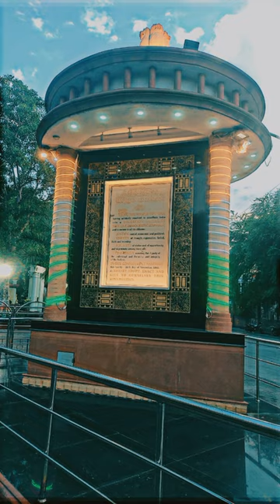Photo Click By OM,Mr. Doba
I always make new content which is required now a days to learn to become a pro.

I am explaining my experience with you to get good at your work.